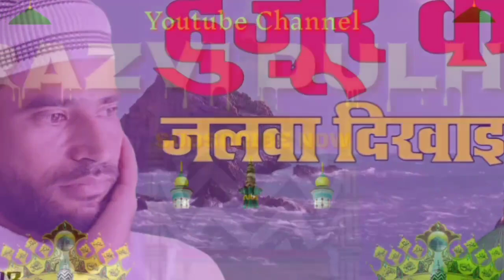New Update 🕋 मुझको मेरे हुज़ूर का जलवा दिखाइ दे 🕋 Aawaz, Muhammad Imamuddin Chhapra 🕋RAZVI DULHA🕋